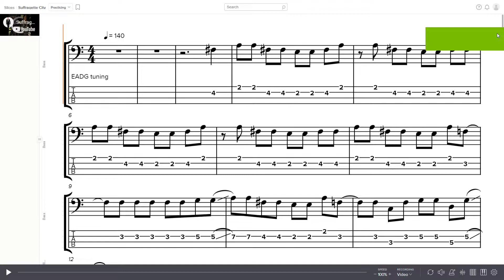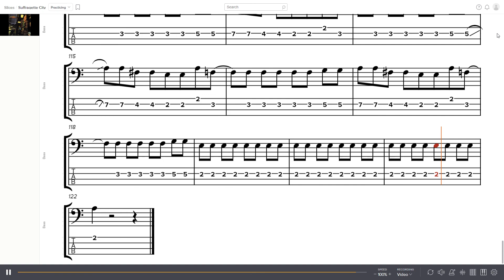David Bowie - Suffragette City Bass Tabs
Artist: David Bowie
Album: The Rise and Fall of Ziggy Stardust and the Spiders from Mars
Year: 1972
Track: 10
Bass: Trever Bolder

0:00 - Intro
0:12 - Verse 1
0:38 - Chorus 1
0:56 - Post-Chorus 1
1:03 - Verse 2
1:16 - Chorus 2
1:29 - Post-Chorus 2
1:40 - Solo
1:46 - Chorus 3
2:13 - Post-Chorus 3
2:43 - break
2:52 - Outro